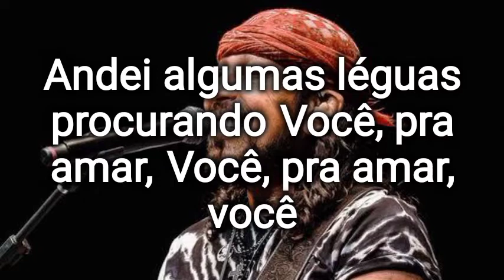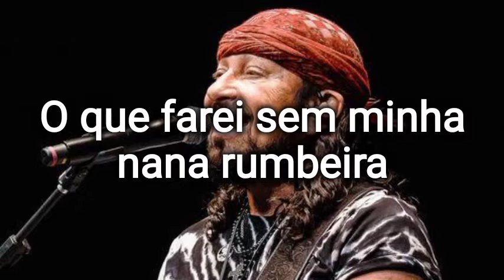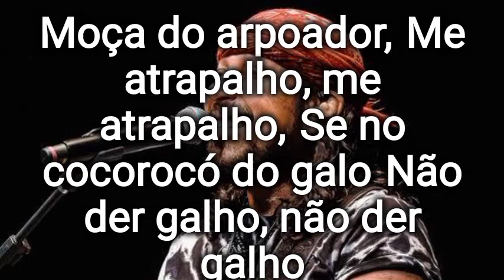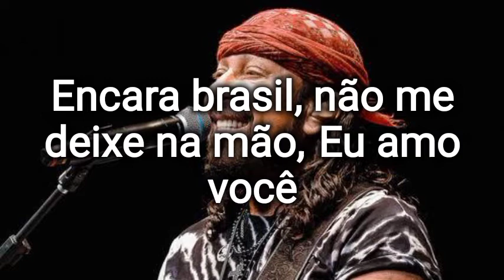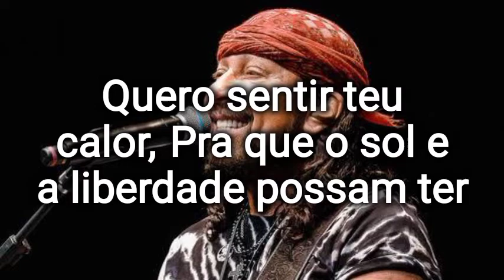Bell Marques- Karaokê, Nana Rumbeira/ É Difícil/Fé Brasileira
bell marques karaoke
chiclete com banana karaoke
chiclete com banana playback
nana rumbeira karaoke
é difícil karaoke
fé brasileira karaoke